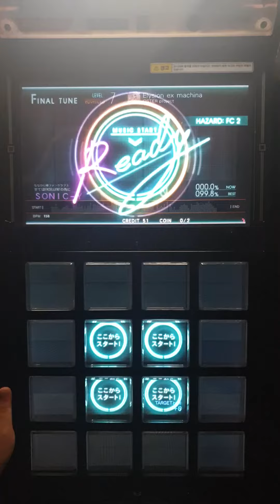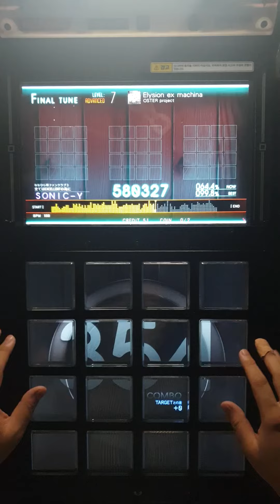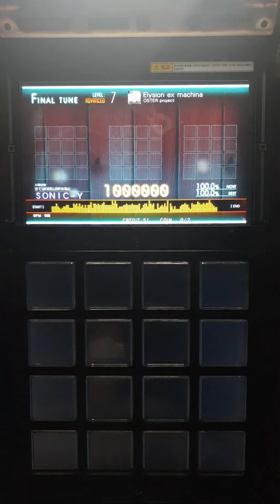[jubeat Ave.] Elysion ex machina ADV EXC